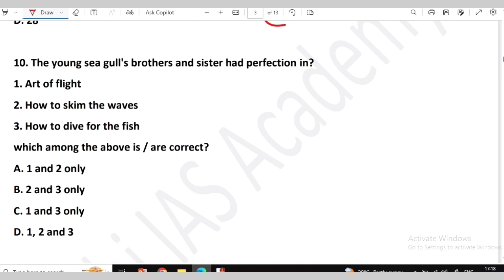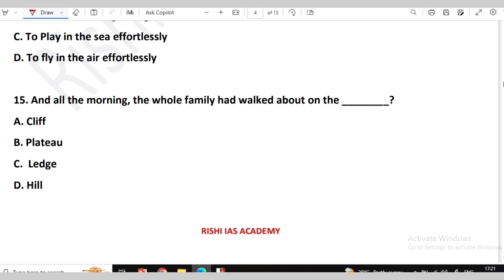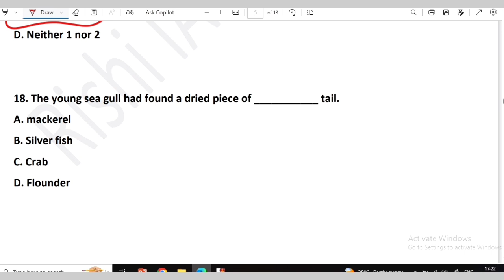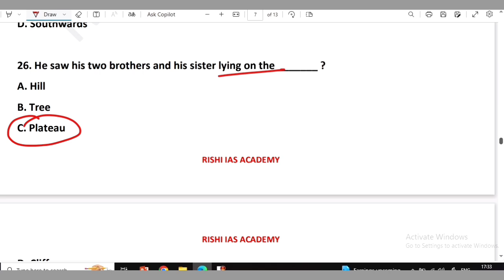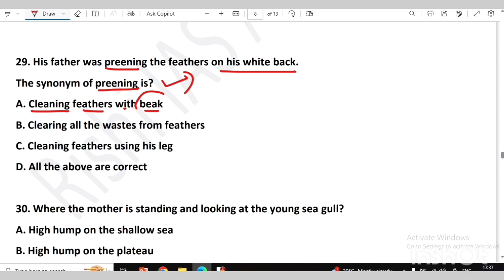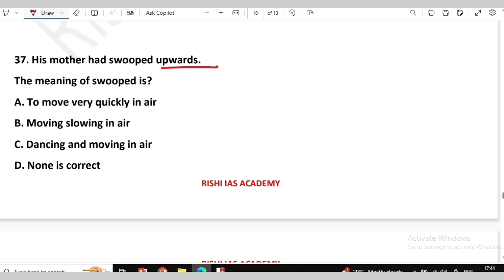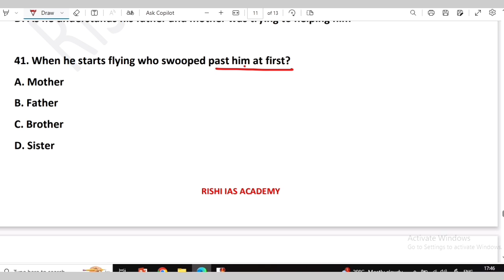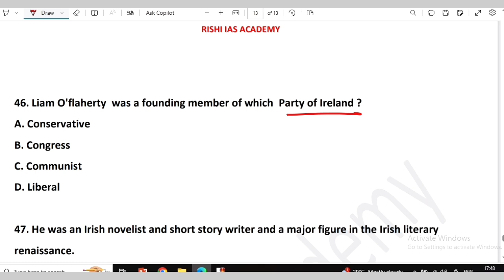General English Question Series | Prose 1 - His First Flight | Group 2/2a | Tnpsc Exams